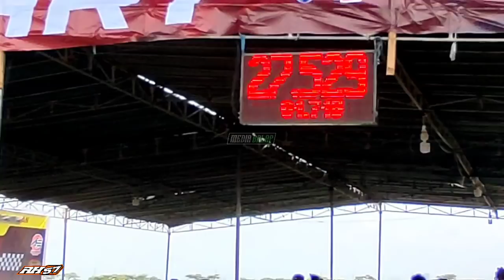MADHE GARAGE || beranikan diri ikut serta di kelas herex para raja 🔥🔥 || MEKANIK MUDA JEMBER ❗❗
Untuk kalian yang baru datang ke channel ini

DM intagram